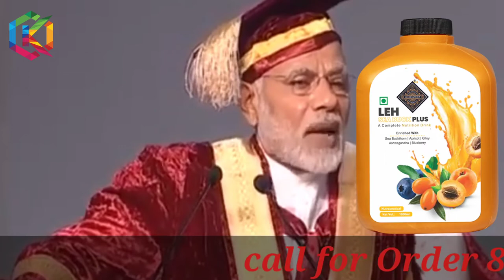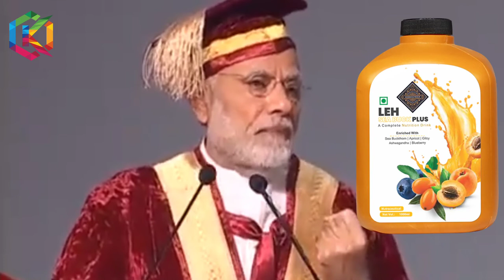Sea buckthorn juice ka Fayda jaane modi ji se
If You Want to Grow with us then Fill this Form